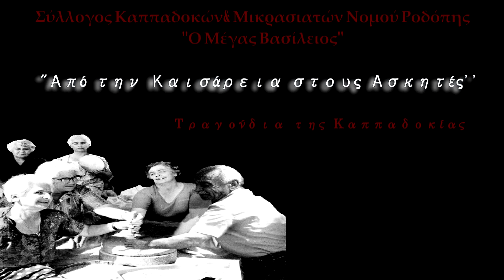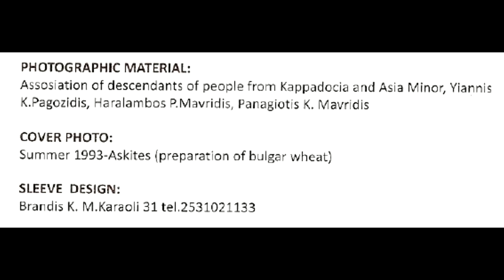Πουναρά βούρντουμ ντα κάσμαγι( Punara vurdum gasmayi) - Από την Καισάρεια στους Ασκητές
Από το δίσκο που κυκλοφόρησε από το Σύλλογο Καππαδοκών και Μικρασιατών Νομού Ροδόπης ''Ο Μέγας Βασίλειος'', ''Από την Καισάρεια στους Ασκητές''.

Πλάνα από την εκπομπή της ερτ3 ''Balkan express''.
Κάμερα: Νίκος Τσουτσουλής, Αλέξανδρος Παπανικολάου, Θόδωρος Κάλεσης
Μοντάζ: Αργύρης Κωνσταντινίδης